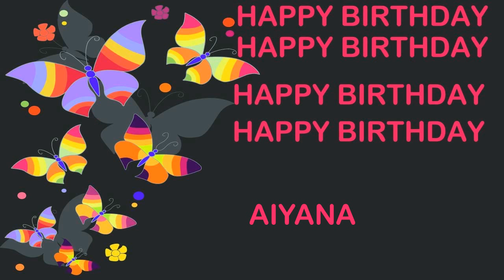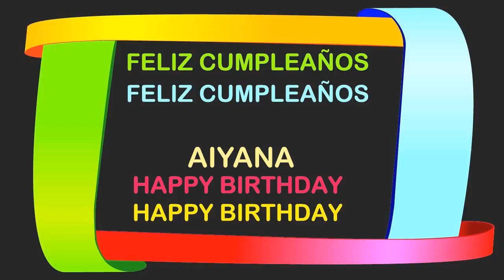Aiyana Birthday Postcards & Postales